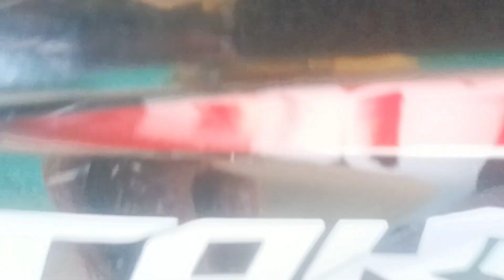ଟୋକିଓ ପୁରା ସଫା ହେଇଗଲା //tokyo nsriderbunu washing mayurbhanj duke250 pls like coment share and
ns200:-new name ଟୋକୟ